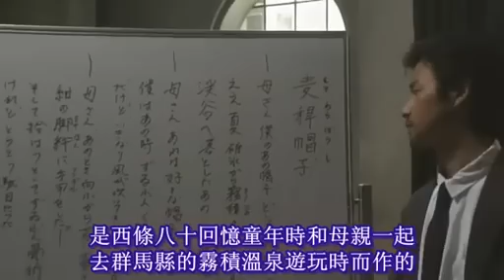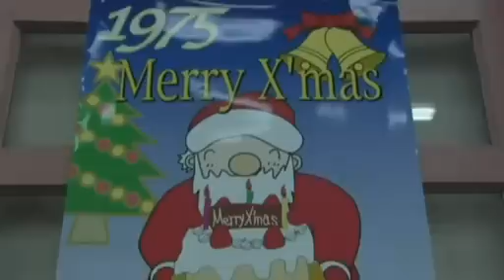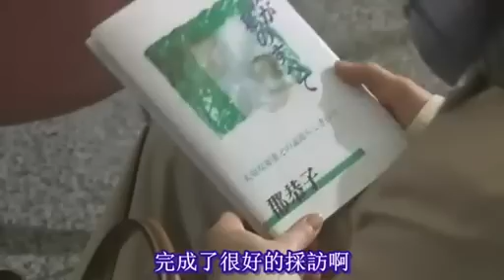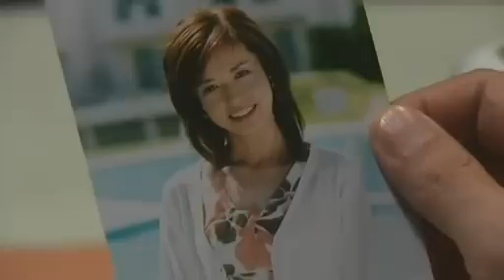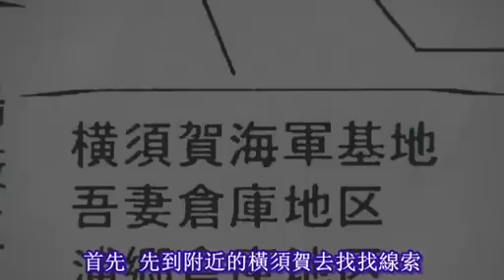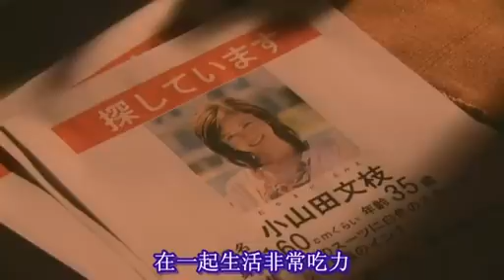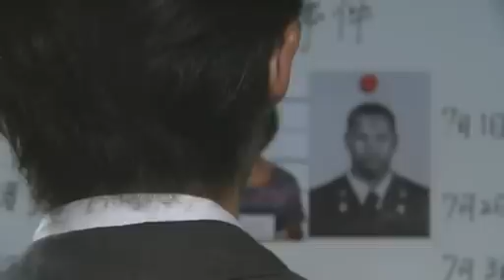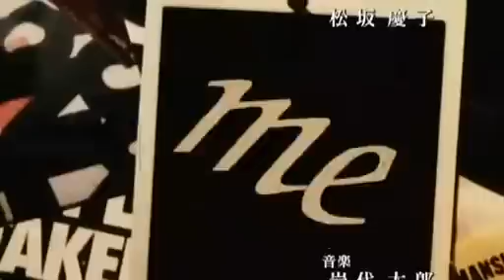竹野内豊 人間の証明 4話 (2004ドラマ)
人間の証明 (2004ドラマ) - 中文字幕

原作：森村誠一

竹野内豊、夏川結衣、大杉漣、池内博之、松下奈緒、堀北真希、横山めぐみ、田辺誠一、緒形拳、新見隆：風間杜夫、松坂慶子

『人間の証明』は、森村誠一の長編推理小説。2010年現在、単行本・各社文庫本計で770万部のベストセラーとなり、森村の代表作「棟居刑事シリーズ」の主人公・棟居弘一良の初登場作品。